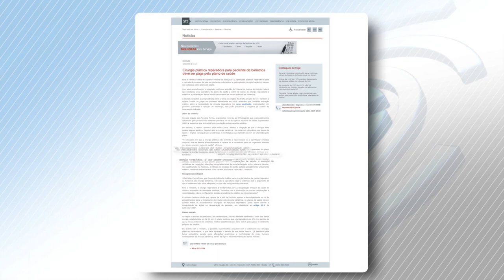Clique STJ - Reparação Bariátrica (14/02/2019)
Plano de saúde terá que custear operação reparadora para a retirada de excesso de pele em paciente que fez cirurgia bariátrica. A decisão é dos ministros da Terceira Turma do Superior Tribunal de Justiça.